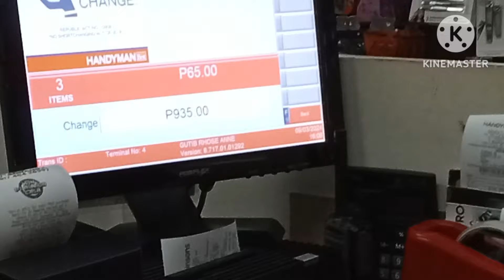MURANG TOP BOX AT HELMETS SA SEC SILANG.PAANO MAGKABIT NG BRACE AT TOPBOX.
Gumamit kami ng Honda click brace para sa topbox.
PAANO MAGKABIT NG TOPBOX.
SEC SILANG.
SEC NATIONWIDE.